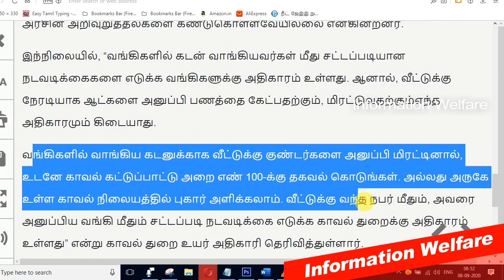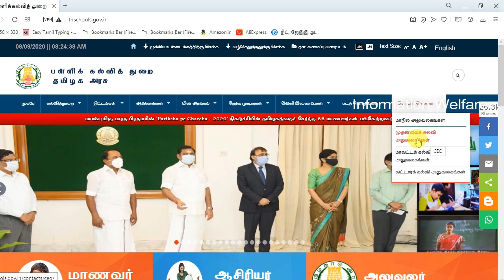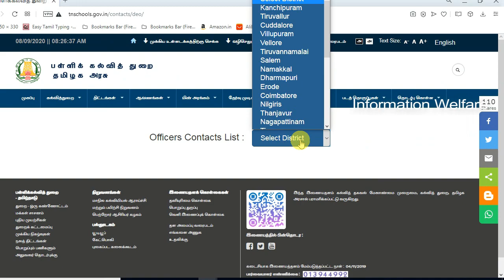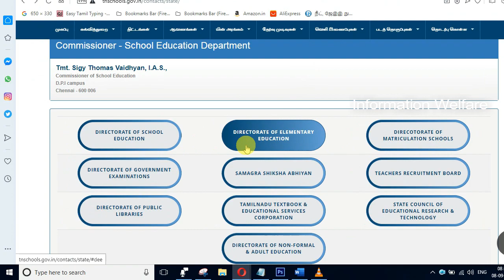வங்கி கடன் செலுத்த நிர்பந்தித்தால் புகார் அளிக்கலாம் தமிழக அரசு! பள்ளி மீது புகார் அளிக்க புதிய வசதி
தமிழக அரசின் அதிரடி அறிவிப்பு! வங்கி கடன் செலுத்த நிர்பந்தித்தால் புகார் அளிக்கலாம்! பள்ளிகள் மீது புகார் அளிக்க புதிய வசதி! தனியார் பள்ளி கட்டணம், ஆன்லைன் வகுப்புகளுக்கு புகார் கொடுக்கலாம்! அனைவர்க்கும் நற்செய்தி

1. வங்கிகளில் வாங்கிய கடனுக்காக வீட்டுக்கு குண்டர்களை அனுப்பினால் போலீஸில் புகார் அளிக்கலாம்: காவல்துறை அதிகாரி தகவல்

வீட்டுக் கடன், வாகனக் கடன்என வங்கிகளில் பெற்ற கடனுக்காக மாதத் தவணை செலுத்த6 மாதங்கள் தளர்வு அளிக்கப்பட்டது. ஆனால், தளர்வளிக்கப்பட்ட மாதங்களில் தவணையை செலுத்தாதவர்களிடம் வட்டிக்கு வட்டிவசூலிப்பது, வங்கிக் கணக்கில்இருக்கும் பணத்தைப் பிடித்துக்கொள்வது ஆகிய நடவடிக்கைகளில் வங்கிகள் ஈடுபட்டிருப்பதாக கூறப்படுகிறது. குறிப்பாக தனியார் வங்கிகள் மத்திய அரசின் அறிவுறுத்தல்களை கண்டுகொள்ளவேயில்லை என்கின்றனர்.

இந்நிலையில், “வங்கிகளில் கடன் வாங்கியவர்கள் மீது சட்டப்படியான நடவடிக்கைகளை எடுக்க வங்கிகளுக்கு அதிகாரம் உள்ளது. ஆனால், வீட்டுக்கு நேரடியாக ஆட்களை அனுப்பி பணத்தை கேட்பதற்கும், மிரட்டுவதற்கும்எந்த அதிகாரமும் கிடையாது.

வங்கிகளில் வாங்கிய கடனுக்காக வீட்டுக்கு குண்டர்களை அனுப்பி மிரட்டினால், உடனே காவல் கட்டுப்பாட்டு அறை எண் 100-க்கு தகவல் கொடுங்கள். அல்லது அருகே உள்ள காவல் நிலையத்தில் புகார் அளிக்கலாம். வீட்டுக்கு வந்த நபர் மீதும், அவரை அனுப்பிய வங்கி மீதும் சட்டப்படி நடவடிக்கை எடுக்க காவல் துறைக்கு அதிகாரம் உள்ளது” என்று காவல் துறை உயர் அதிகாரி தெரிவித்துள்ளார்.